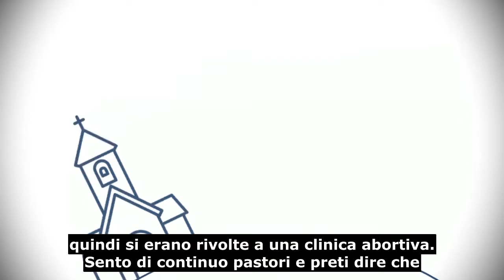Abby Johnson, ex direttrice di una clinica abortiva: "Perché la Chiesa deve parlare dell'aborto"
Abby Johnson ha lavorato per otto anni in una clinica abortiva della catena Planned parenthood (“genitorialità programmata”) fino a diventarne direttrice e a vincere il premio come migliore dipendente della catena. Nel 2009 si è dimessa ed è diventata attivista pro-vita dopo aver visto sullo schermo di un ecografo un bambino che cercava di fuggire dall’aspiratore che lo stava smembrando e risucchiando pezzo dopo pezzo. Abby gira gli Stati Uniti facendo conferenze e ha fondato un gruppo di associazioni pro-vita tra cui And then there were none (e poi non ne rimase nessuno) che aiuta economicamente e spiritualmente i dipendenti delle cliniche abortive che decidono di cambiare vita. Dalla sua autobiografia dal titolo Unplanned (tradotta in italiano con il titolo Scartati) è stato tratto un film campione d'incassi negli USA e distribuito in Italia dalla Dominus production di Federica Picchi.